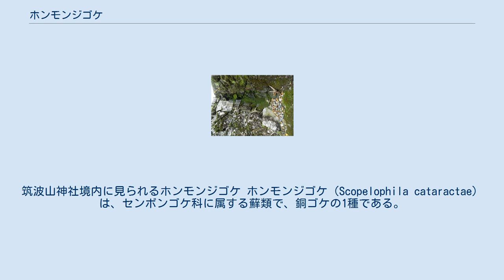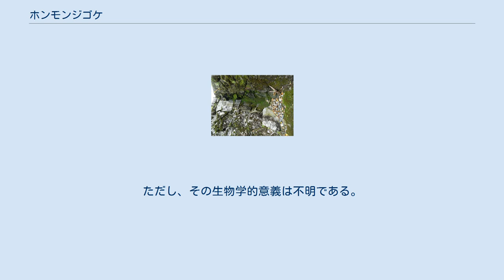ホンモンジゴケ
筑波山神社境内に見られるホンモンジゴケ ホンモンジゴケ（Scopelophila cataractae）は、センボンゴケ科に属する蘚類で、銅ゴケの1種である。
1934年（昭和9年）に新種として植物学雑誌において発表され、その際にホンモンジゴケの和名を与えられた。
 ホンモンジゴケは世界中に広く存在する蘚類だが、日本では1910年（明治43年）共立薬科大学・桜井久一博士によって池上本門寺の五重塔で初めて発見されたため、その場所に因んで命名された。
五重塔の相輪が銅で作られ緑青として流れ落ち、青色に染まった石垣であったという。
その後の調査で、各地の神社や寺の銅屋根、青銅像、燈篭、精錬所、鉱山などで発見された。
また、熊本大学・野口彰博士の研究により、欧米の銅ゴケと同じ種であることが確認された。
 植物に含まれる銅の濃度は乾燥重量辺り3～15ppmが普通だが、ホンモンジゴケに含まれる銅濃度は9040～18600ppmという数字であり、極めて高い濃度である。
銅のほとんどは細胞質ではなく、細胞壁に選択的に蓄積されている。
ただし、その生物学的意義は不明である。
 ヨーロッパの群落は人為的にもたらされた可能性が考えられている。